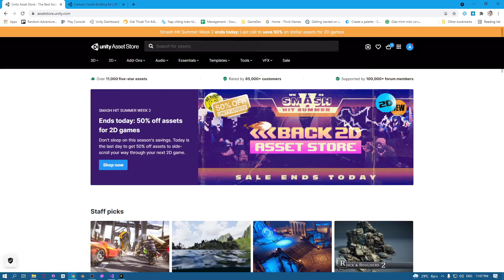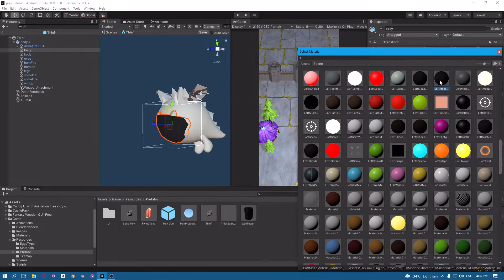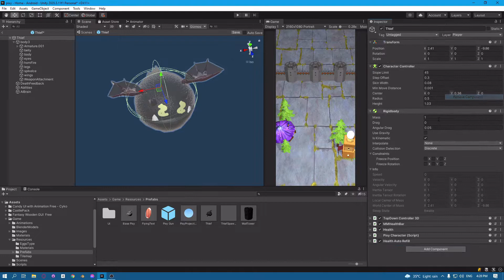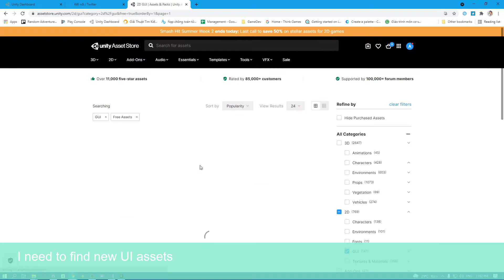Pixy - devlog#3 - Farming candy like a tower defense game?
Hello, this is Amas.